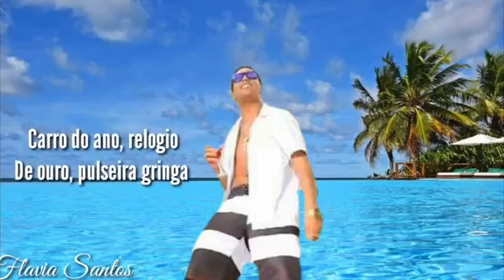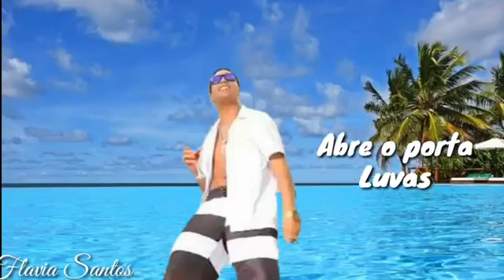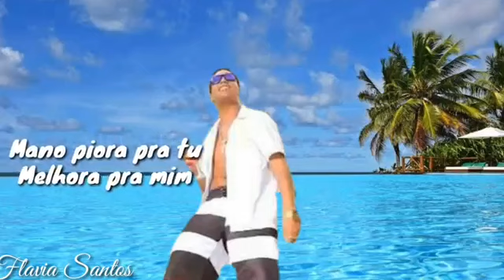MC Daleste - Vamos Curtir Uma Praia - Origem (Lyric Vídeo) Part. MC Luck